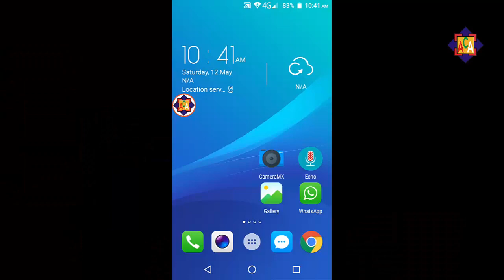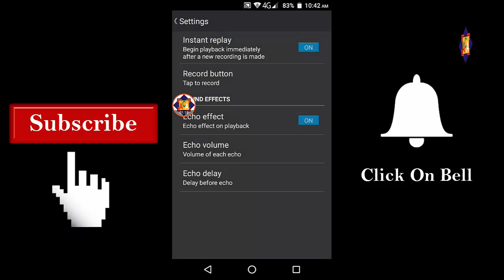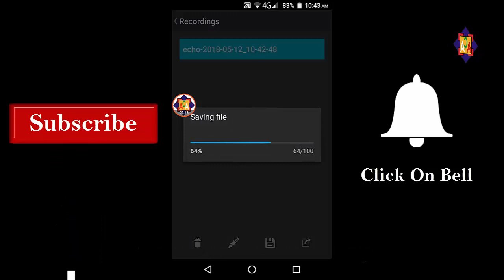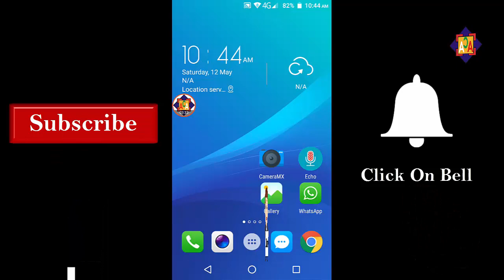Android Recorder With Echo Effect - Unlimited Voice Record With Echo Sound Voice In Mobile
In This video i will show you Android Recorder With Echo Effect - Unlimited Voice Record With Echo Sound Voice In Mobile easy install then use it free

. __/LINKS\_

The World's Greatest New Magic App For Android - Mobile Phone Magic App By Anam Computer Academy

Jazz Free Everything - Call Sms Internet All In One Free Code - Free Jazz By Anam Computer Academy

How To Disable Auto Update Apps on Android - Now Save Your Mbs And Internet Data With This Trick